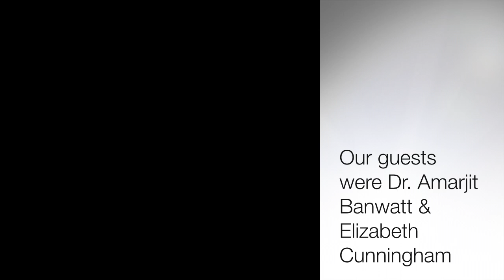Let's Just Do This! Guests Dr. Amarjit Banwatt & Elizabeth Cunningham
Let's Just Do This Dr. Amarjit Banwatt & Elizabeth Cunningham - In this podcast from Let's Just Do This, Margaret Wallis-Duffy and Todd Miller speak with Dr. Amarjit Banwatt & Elizabeth Cunningham! Dr. Banwatt is a technology advocate in the Brampton area and trainer for seniors, showing them how to stay connected with loved ones the world over, as well as keep their brains engaged!  Elizabeth, along with her husband Glenn, is a co-founder of Making Our Seniors Matter, a not-for-profit dedicated to the wellness and betterment of our aging population.  From monthly group meetings, to podcasts to now our TV Show, Elizabeth and Glenn encourage their members to cater services directly to seniors.  Enjoy this TV show/podcast as we discuss how technology is enabling seniors to feel more connected to family and friends in different ways from the past, as well as use neural plasticity to send their minds to a 'brain gym' on the tablet with games, books and other diversions.

Elizabeth and Dr. Banwatt are teaming up to further the reach of this terrific initiative, and we are also asking the public and businesses to partner together to make this program an even great success!

If you'd like further info from Elizabeth or Making Our Seniors Matter, find them on the web

If you have a story idea or a guest that we should interview, reach out to the Let's Just Do This podcast team at ,

Thanks for listening and please give us a review on iTunes and share this content with anyone you think could benefit!